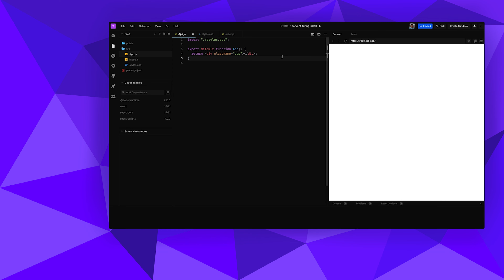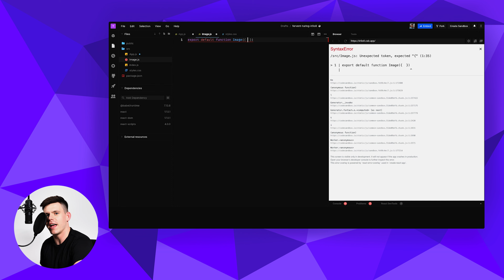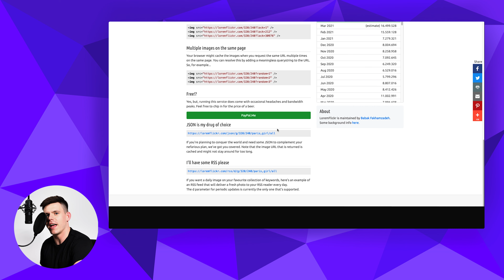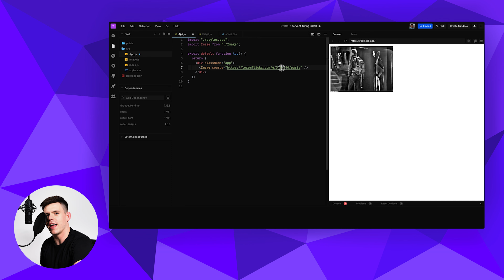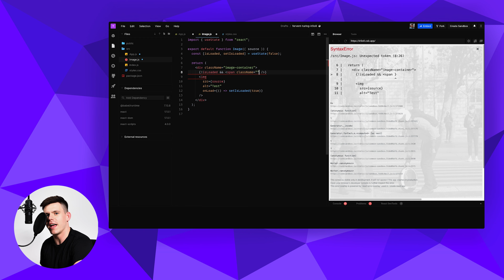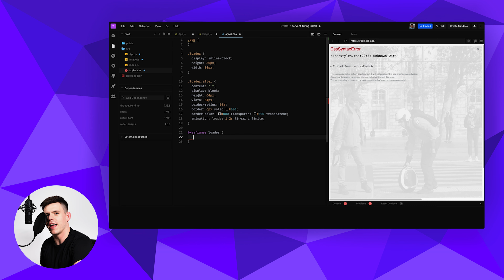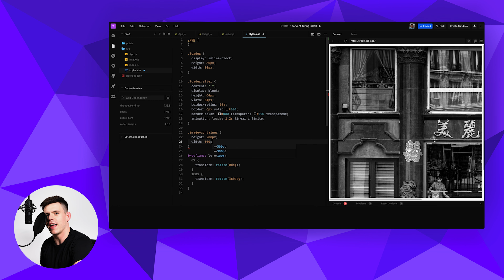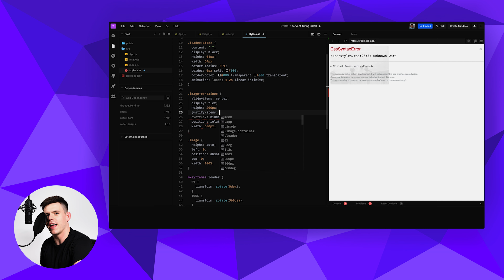New speed of Gatsby, experimental API of Deno and VS changes - Frontend News #5 | frontendhouse.com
Watch the Frontend News #5 - the podcast about tech and front end innovations. Every 2nd week we deliver a portion of fresh insights and news. In today’s “New speed of Gatsby, Experimental API of Deno and VS changes” Frontend News:

00:00 - Intro
01:42 - Agenda
02:30 - Flutter 2 has arrived
05:04 - jQuery 3.6.0 Release
07:06 - Electron 12.0.0 Release
08:14 - What’s in VS Code v1.54
09:40 - Google is speeding up its release cycle
10:37 - Deno: experimental support for the WebGPU API
11:56 - Say hi to the Gatsby 3.0
14:41 - Curated project
16:36 - JS Tricks

Prefer reading?